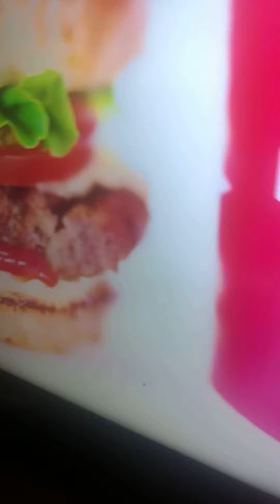June 12, 2021